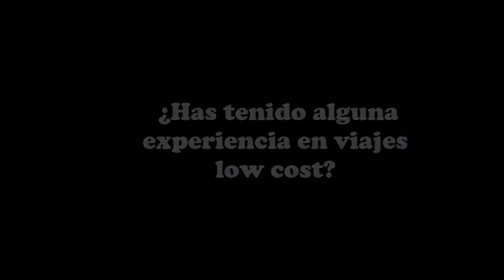La otra cara de los viajes low cost 2.